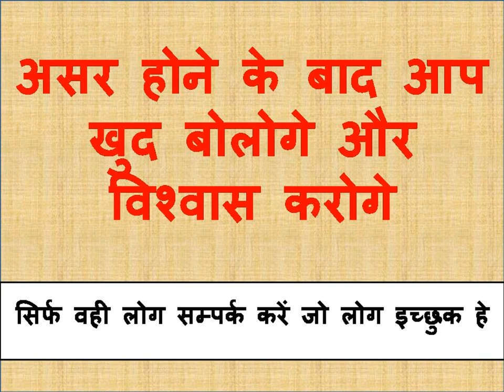ॐ योनि आह छू स्वः यह मंत्र कागज पर लिखकर जला दो सम्भोग वशीकरण मंत्र